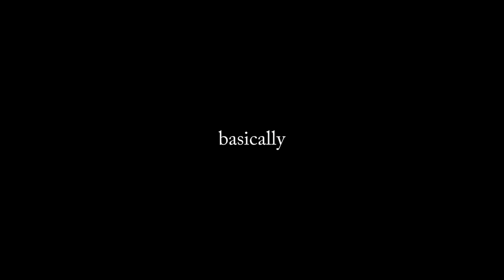The Bloodborne Experience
Why Would Michael Zaki Do This??

Bloodborne is a 2015 action role-playing game developed by FromSoftware and published by Sony Computer Entertainment for the PlayStation 4.

FromSoftware, Inc. is a Japanese video game development and publishing company based in Tokyo. Founded by Naotoshi Zin in November 1986, the company developed business software before releasing their first video game, King's Field, for the PlayStation in 1994.